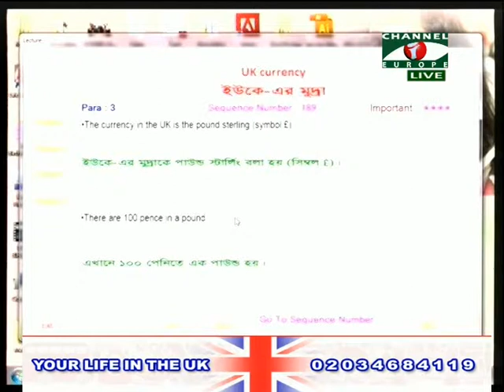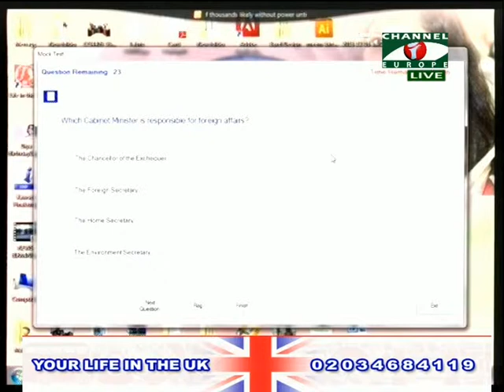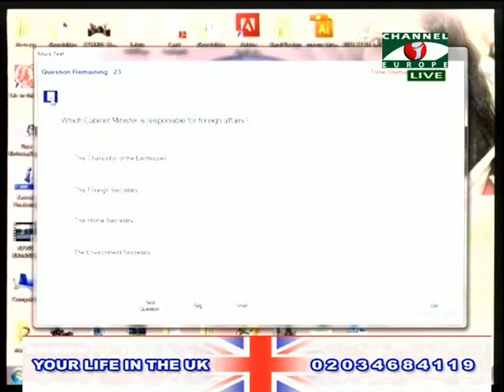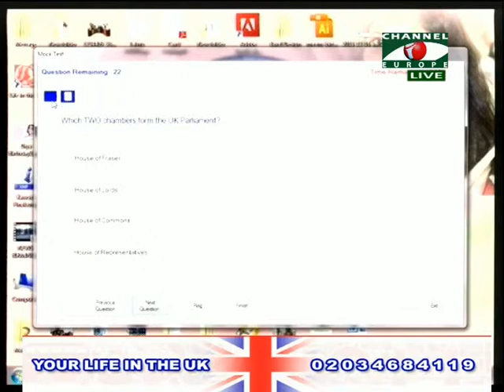Your Life in the UK 261213 2